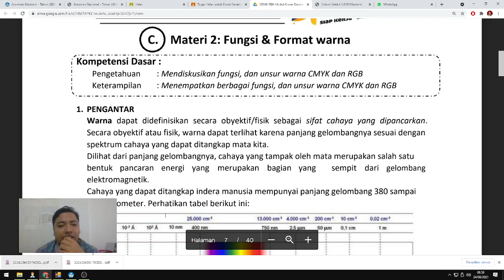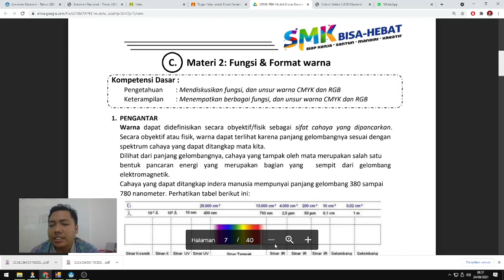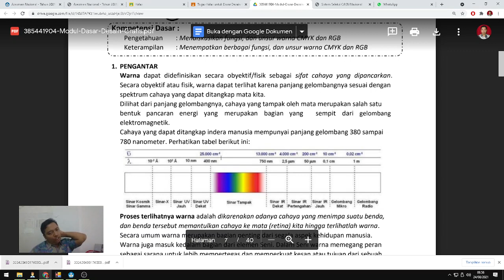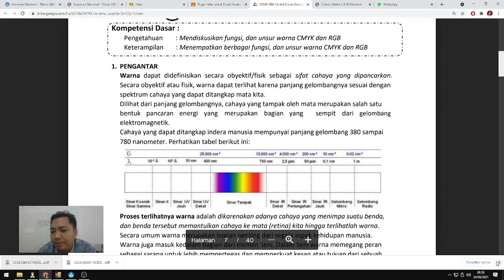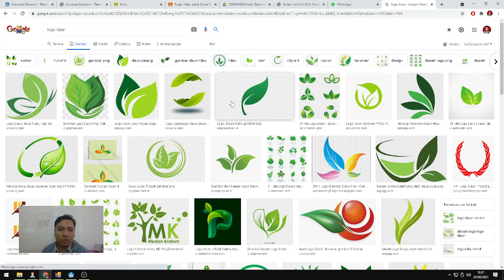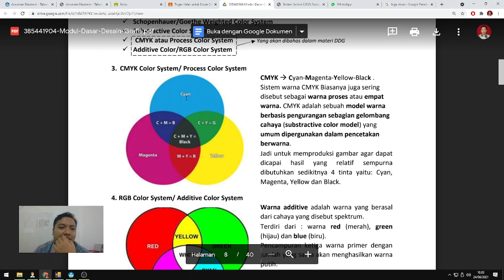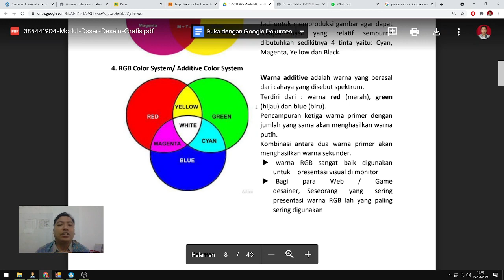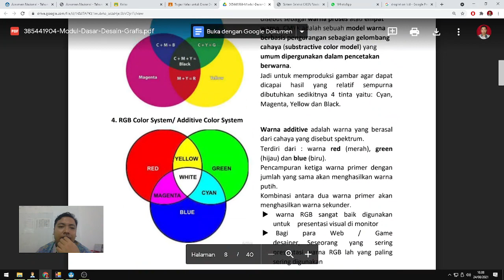Dasar Desain Grafis - Bab 2 - Fungsi dan Format Warna 28/08/21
Materi Classroom Mapel Dasar Desain Grafis X TKJ.
SMK Setiabudhi 2021/2022.